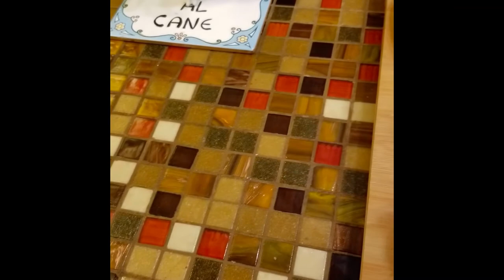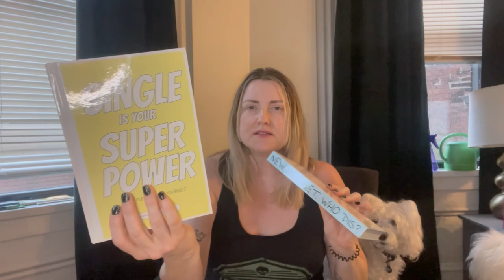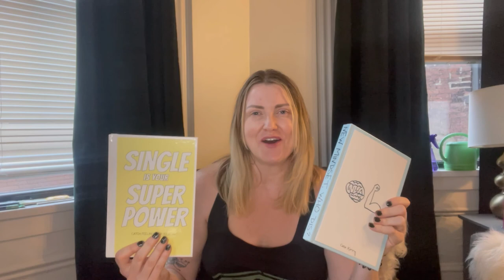NEW YEAR'S PANCAKE BREAKFAST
Happy New Year!!! Welcome to 2021! This is my first video in a series of documentary videos of my journey of growth through the new year of 2021.

Use this great App for editing!!

Learn how to make a YouTube video with your phone with this complete tutorial! Looking for the best camera and equipment for YouTube? Download the new "Think Media Video Gear Buyer's Guide" for FREE here ➡️